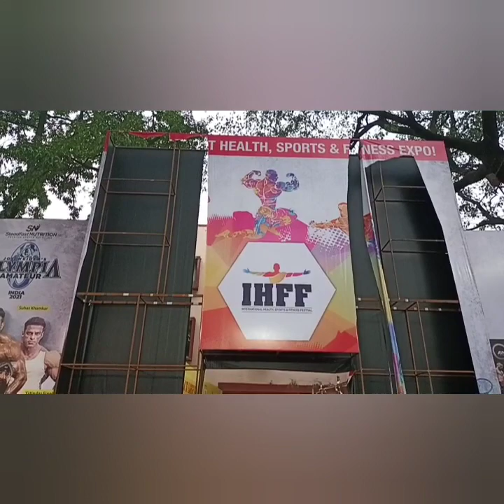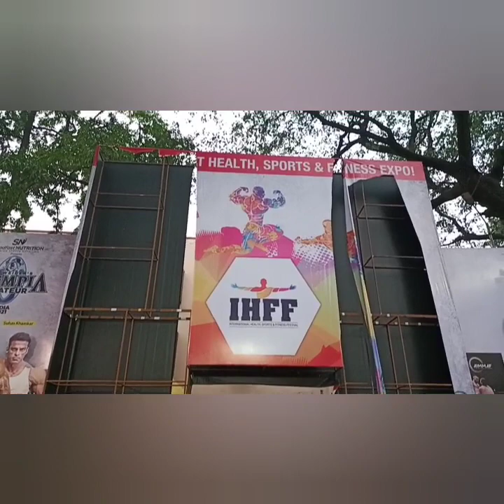BMC demolishes Stalls at ABEC IHFF Expo by Sheru Classic amateur Olympia for breaking COVID Norms